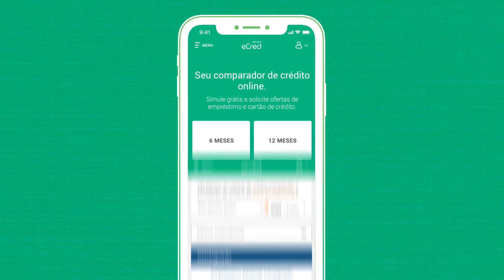Serasa eCred: Seu Comparador de Crédito Online - Serasa Ensina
Compare grátis e solicite ofertas de empréstimo e cartão de crédito pelo Serasa eCred.

São 30 empresas para você comparar taxa de juros, limites de cartões, anuidades, benefícios e muito mais. Tudo isso em poucos minutos e com a garantia que só a Serasa pode oferecer.